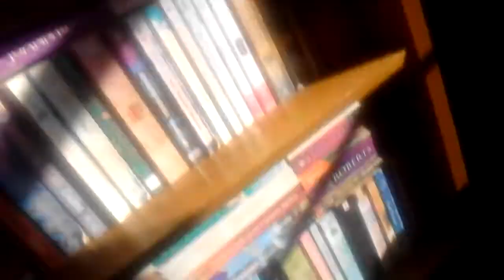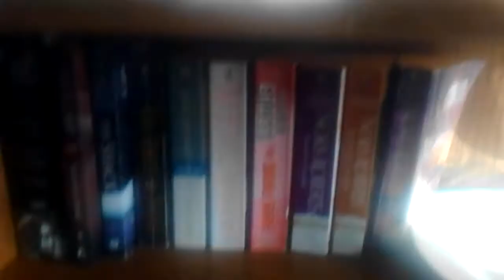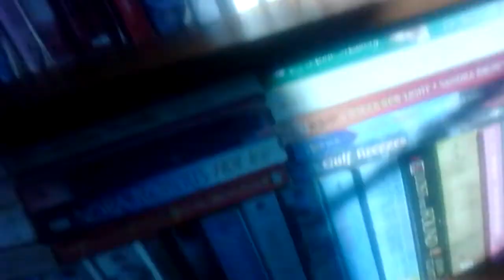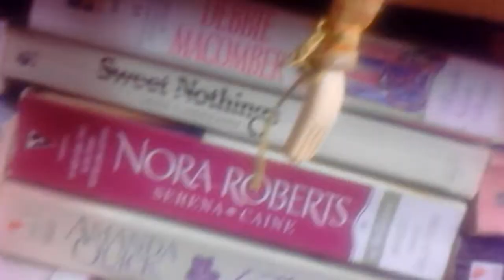Aftermath Of The Infinity War Of Toy Story ★ † √ ∞...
Approximately 12 Fallen Heroes Participated In The Infinity War Of Toy Story ★ † √ ∞, Let's Honor Each Of Them With Telling How They Died...

How Each Character Died! Find Your Favorite! :D

1). Steve Got Shot In The Head, And Fell And Landed On His Back From The 2nd Part Of The Shelf
2). Tiny Woody Got Shot In The Eye And Was Hanging Off The Edge Of The 2nd Part Of The Shelf
3). The Alligator Got Whacked And Shot In Mid-Air Of The 2nd Part Of The Shelf, Landed On Back
4). Groot Was Shot In The Head, The Gun Took The Wood And Crafted A Crafting Table With It
5). The Gun Shot The "Loose Headed Skeleton" In The Head, Head Fell Off, Body Fell From 3rd Part
6). The Toothless Dragon From How To Train Your Dragon Was Split In Half By The Gun
7). The Woody With Half His Head Missing Was Thrown Into The Air, Knocked Out, & Executed, Shot In Head And Fell From 4th Part
8). The Other Skeleton With A Head Was Tossed, 2 Ribs Broken, Fell From 4th Part, Shot In Head
9). Jesse Was Shot In The Head, Fell Off The Mini Fan Air Blower, Hit Head On Bookshelf, Fell, Hit Her Legs And Arm On The Wii Table, Slapped Her Back And Head On Floor, Already Dead Before
10). Headless Woody Was Shot In Belly 3 Times, Mortally Wounded, Buzz Fell On Him And Crushed Him
11). Buzz Was Dangling On The 4th Part Of The Bookshelf, He Could Hang On Infinitely, His Wings Spread Out In Case He Fell, The Gun Was Clever, The Gun Shot His Back Wing Plate, He Was Not Injured By The Bullet, Both Wings Broke, The 1st Wing Was Damaged By The Shot, And The 2nd Didn't Work, He Started Falling, He Hit His Left Foot On The 3rd Part Of The Shelf, Causing Him To Roll Over And Land On Headless Woody, Woody And Buzz Wouldn't Have Died If Buzz Didn't Hit His Foot, Stupid Foot! Anyways, Buzz Crashed His Head Into The Floor Upon Impact, He Immediately Died, Lol The Minecraft YOU DIED Screen, OK I'll Stop, His Face Was OK, In Real Life It Wouldn't Be OK, It Left A 1 Inch Crater Into The Carpet, From The Impact Of Buzz's Head
12). The Gun Knocked Himself Out And Somehow Died For An Unrealistic Reason

And Leave A Comment Telling Me What Was Your Favorite Part In The Video! The First Comment I Find Gets A Heart And A Pin And A Like! Peace :)